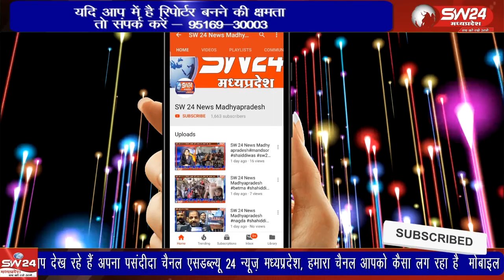हनुमंत जन्मोत्सव के अंतर्गत नगर सहित आसपास के क्षेत्र में भी हनुमान मंदिरों में विशेष साज सज्जा कर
हनुमंत जन्मोत्सव के अंतर्गत नगर सहित आसपास के क्षेत्र में भी हनुमान मंदिरों में विशेष साज सज्जा कर श्रंगारित किया गया था। ग्रामीण क्षेत्रों में भी हनुमान जन्मोत्सव की धूम रही।
बेटमा इंदौर से राजेंद्र सूर्यवंशी की रिपोर्ट ।